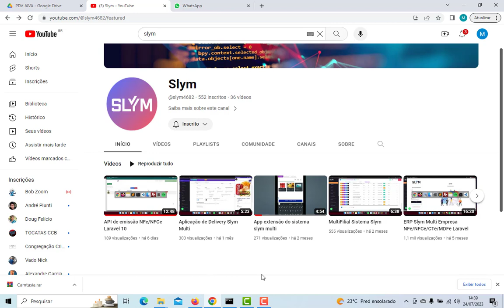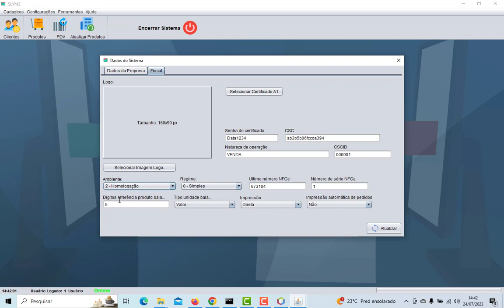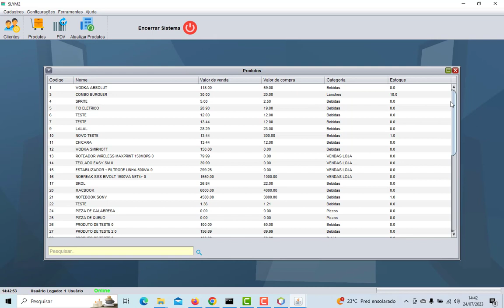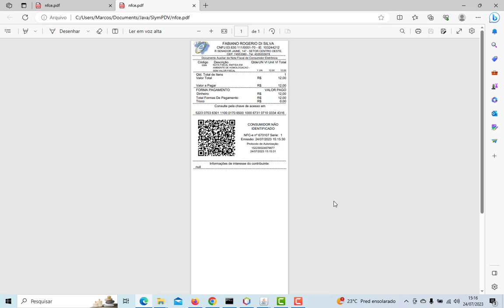App Java PDV extensão do sistema slym multi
Video demonstrando aplicação mobile desenvolvido em Java
WhatsApp para contato
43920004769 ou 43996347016